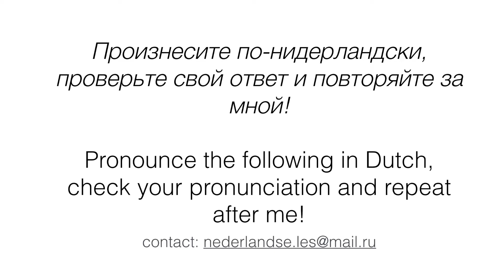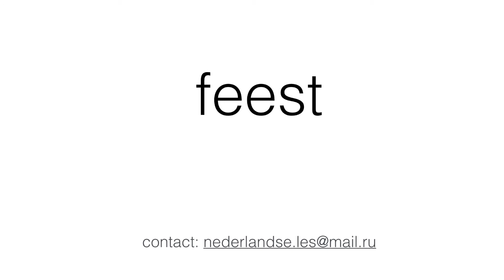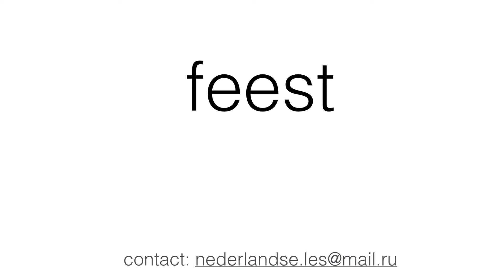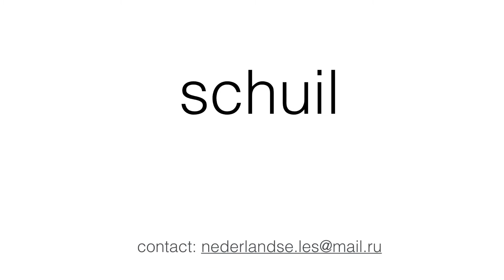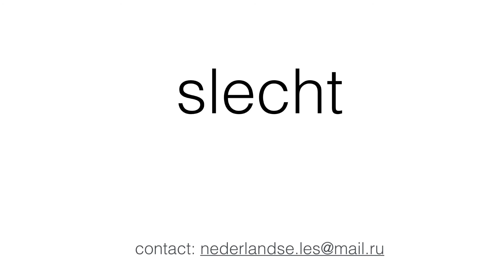Произнесите по-нидерландски (2) / Pronounce in Dutch (2)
Произнесите по-нидерландски, проверьте свой ответ и повторяйте за мной!
Pronounce the following in Dutch, check your pronunciation and repeat after me!